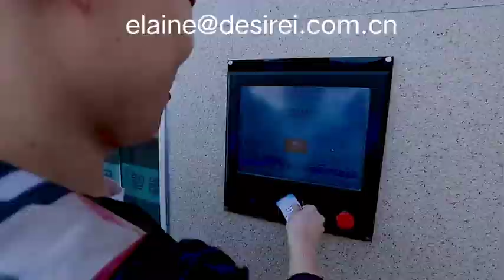tower parking systems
a manufacturer of automated mechanical parking systems and a setter for national industry standard.